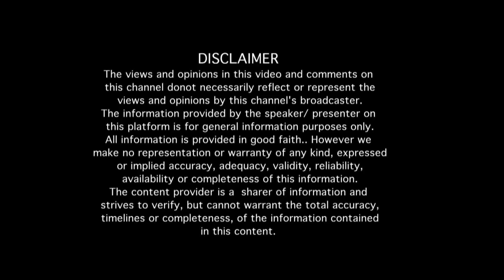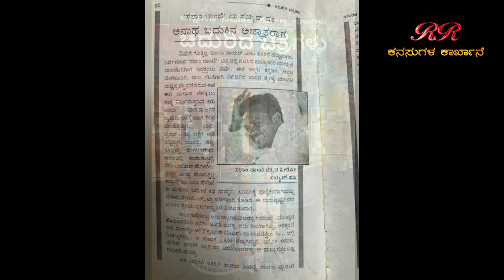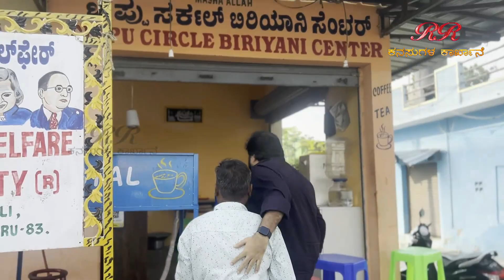ತಂದೆಗೆ ಗಾರೆ ಕೆಲಸ, ತಾಯಿಗೆ ಮನೆಮನೆ ಕೆಲಸ, ಶಫೀ ಗೆ Cycle shop ನಲ್ಲಿ ಕೆಲಸ! ಶಫೀ ಅವರ "ನೂರೊಂದು ನೆನಪು" (ಭಾಗ 01)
Interview with national award winner, Salaam Bombay fame Shafee Syed (Part 01)

EDITOR : Venkatesh.S
NOORONDU NENAPU MUSIC : Abhiman Roy
NOORONDU NENAPU LYRICS : Raghuram